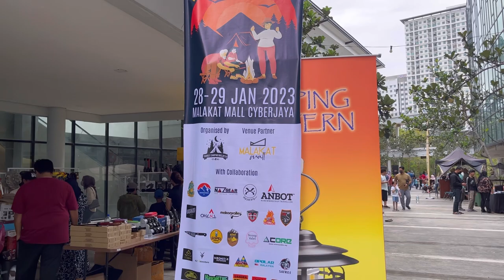Hadir support event FCM! Family Camping Unite | Car roof top tents | Camping gears & more